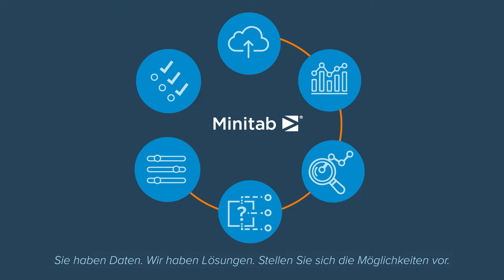Datenanalyse mit Minitab einsetzen um Produktion zu optimieren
Wie können Sie Ihr Unternehmen vorantreiben, seinen Verbrauch zu optimieren? Datenanalyse hilft! Mit Minitab treffen Sie genaue Vorhersagen und vermeiden unnötige Überproduktion. Erfahren Sie mehr in unserem Webinar